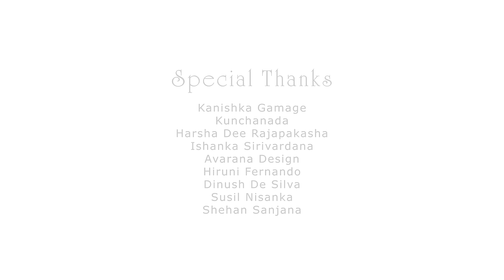Nuhuru Ratawa (නුහුරු රටාව) BeatKillers - Official Music Video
-TapeBeatz Production
-Mixing & Mastering - Young K
-Recording at Barkingdogs Studio (C.M.B)
-රතු ලැයිස්තුව රෙකෝඩය

Special Thanks

Kanishka Gamage
Kunchanada
Harsha Dee Rajapakasha
Ishanka Sirivardana
Avarana Design
Hiruni Fernando
Dinush De Silva
Susil Nisanka
Shehan Sanjana
Manishka Weerasekara

TapeBeatz is a Production Company which makes moving picture products for affordable prices with a promise of high quality output. The exceptional crew of cinematographers will hardly forget to capture each and every memorable moment you need to cherish for rest of your life.

✖ Promotional use only, Will remove on request ✖
© If any producer or label has an issue with any of the uploads please contact us by sending a private message to this YouTube channel  or any other social media and we will delete it immediately.

//Where Creativity Begins//